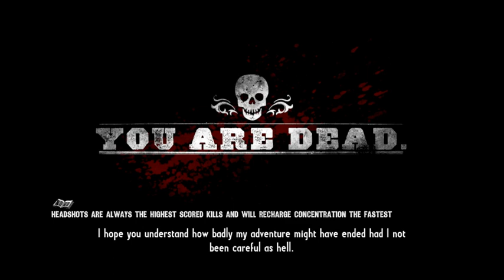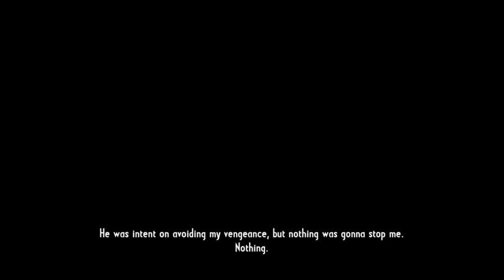[RemOculus] Rem - Call of Juarez: Gunslinger (Final)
Call of Juarez: Gunslinger on the PC
Played off of Steam
Streamed using Open Broadcaster Software